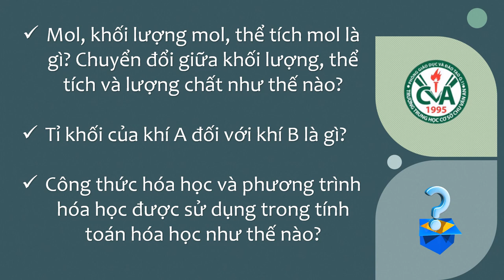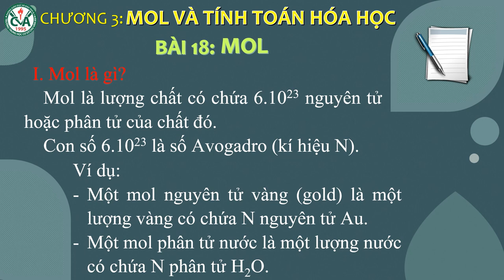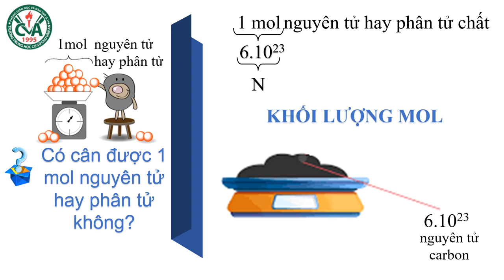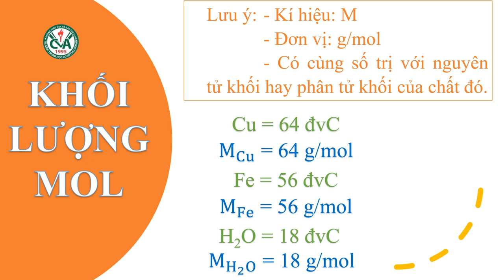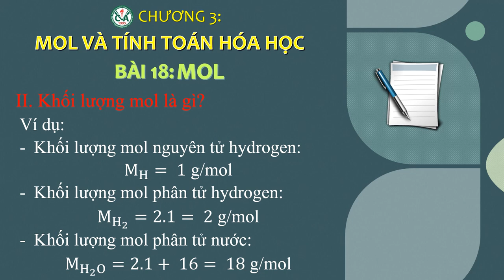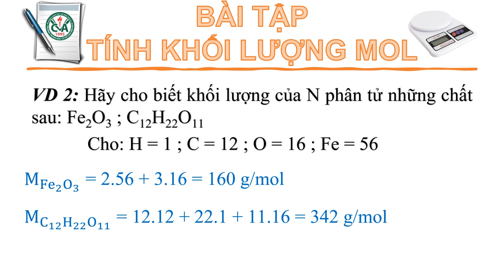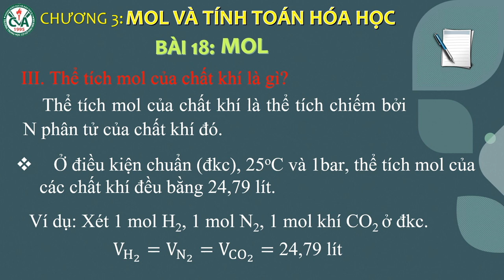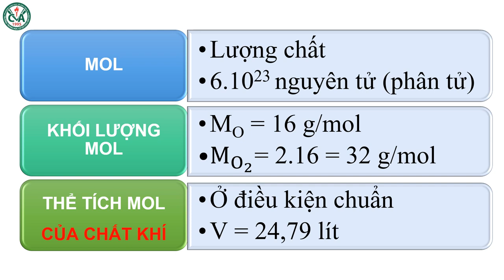HÓA HỌC 8 (Tuần 12 / HK1) - Bài 18 - MOL